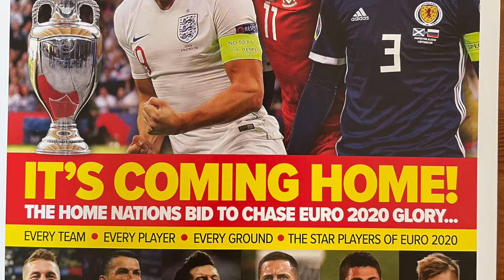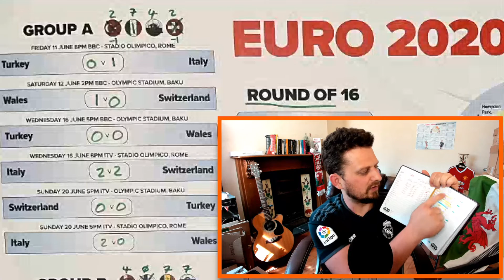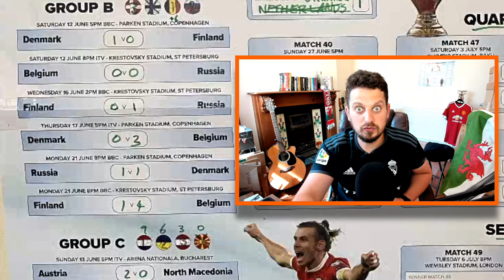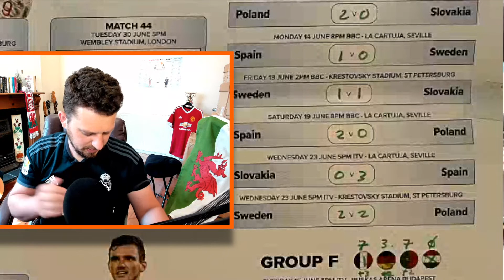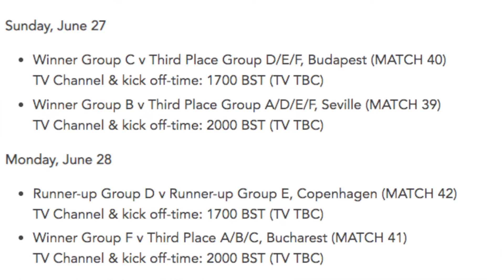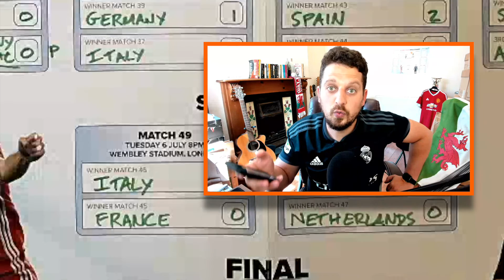My Euro 2020 Predictions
My predictions for Euro 2020. How will England do? How will Scotland do in Euro2020? We'', with the help of my trust wallchart... we'll find out. R U playing EuroFantasy this summer?

FM Wonderkids / Rhys